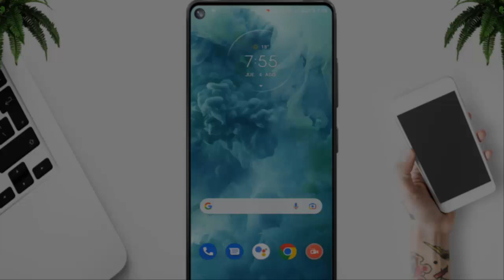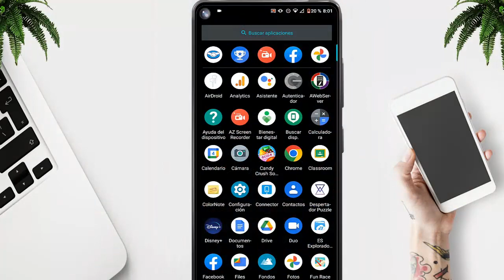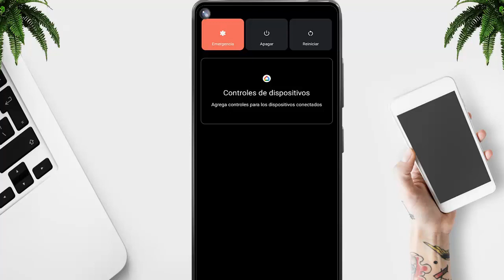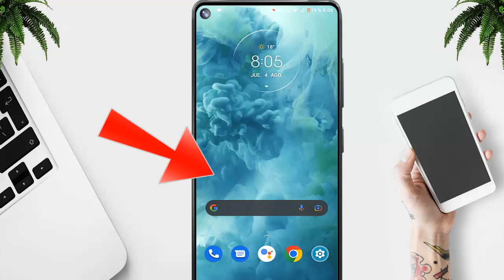Porque Mi Celular Es Muy Lento (Solucion) 2025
☑️ Encontraste"Porque Mi Celular Es Muy Lento y se traba al cargar (Solucion) 2025"

📁 Elementos Utilizados 📁

🌎 PÁGINA DIRECTA  🌎➜

◥◣◥◣◥◣Tags (IGNORAR)◥◣◥◣◥◣
porque mi celular esta lento
porque mi celular es muy lento
SOLUCIÓN | MI ANDROID ESTA MUY LENTO
Haz Esto Si Tu Celular esta muy lento -100% Funciona
Si tu Samsung Galaxy esta lento cambia estos 7 Ajustes
¿Tu MÓVIL ANDROID va LENTO? HAZLO MÁS RÁPIDO en 5 MINUTOS!!!
tecnologia,mejor trucos,trucos para celulares,reparaciones de celualres,repara

[43,012]